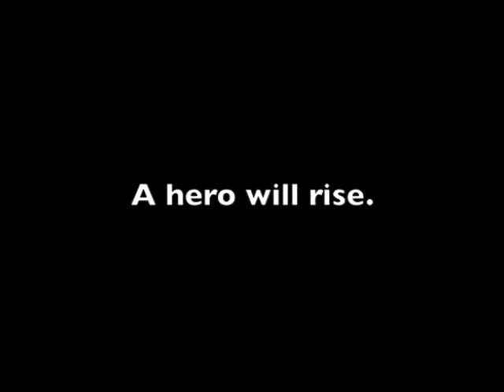Sea Lord trailer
Introducing the new book First Voyage: The Sea Lord Chronicles by David Healey.